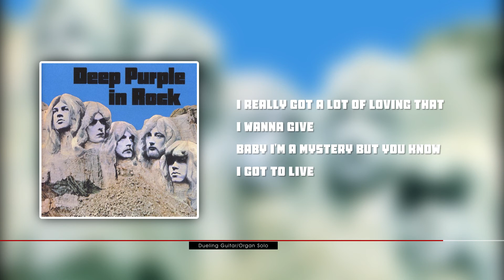Deep Purple - Bloodsucker (lyrics)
"Bloodsucker" by Deep Purple
From album "Deep Purple in Rock" (1970)
Written by Ritchie Blackmore, Ian Gillan, Roger Glover, Jon Lord, Ian Paice